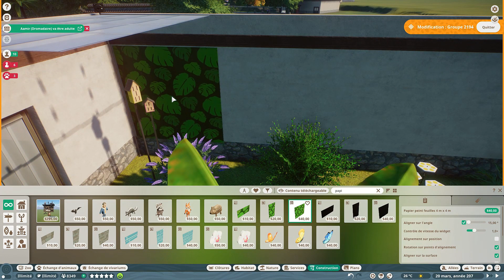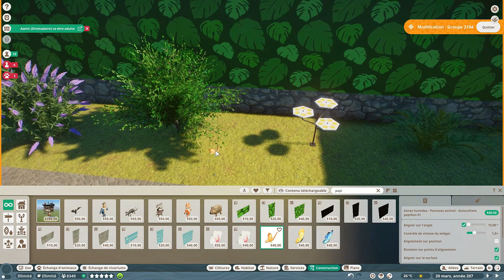Planet Zoo SpeedBuild - Sekai No Iro #44 Le Havre aux papillons et aux Paons